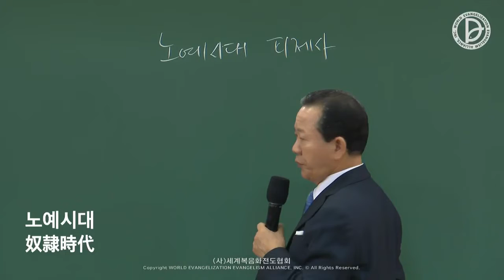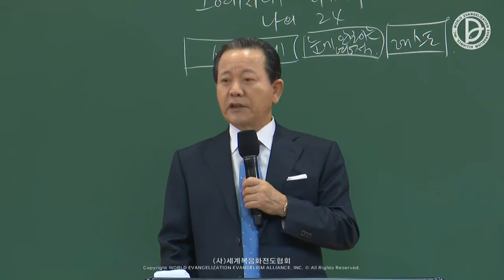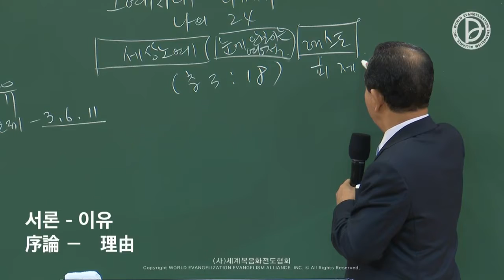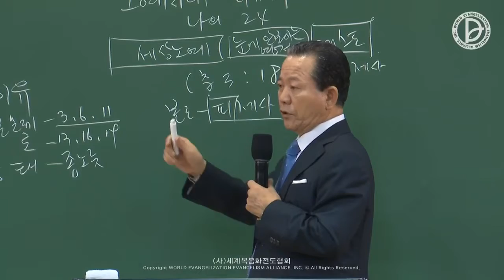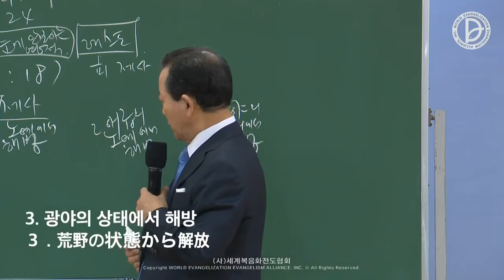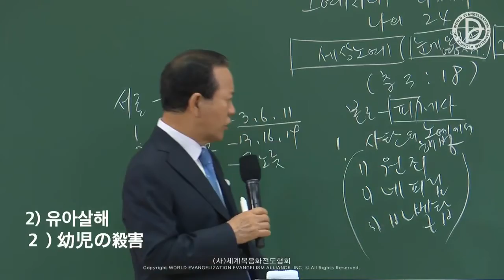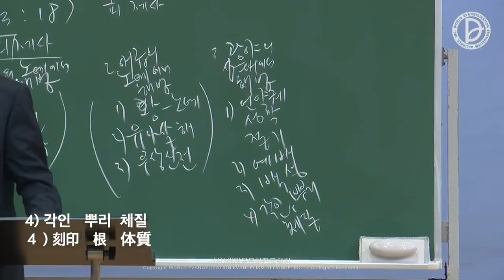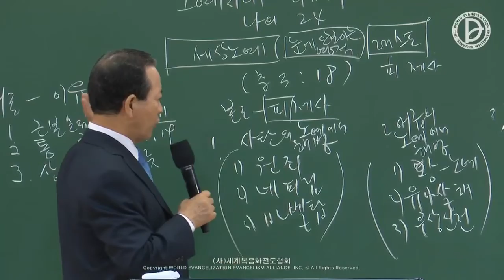22.05.2022 Message du quartier 21ème semaine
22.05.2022 Message du quartier 21ème semaine
「L'époque de l'esclavage (Exode 3), le sacrifice du sang et mes 24 heures」
(Exode 3:18, Deutéronome 6:4-9)